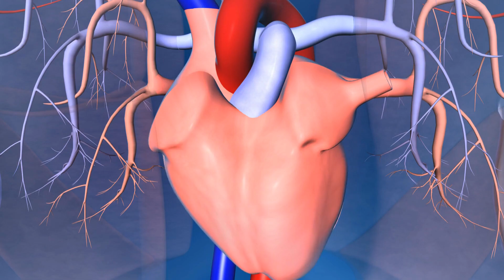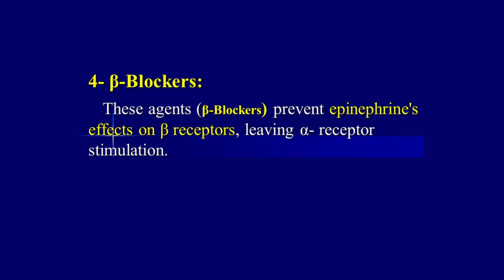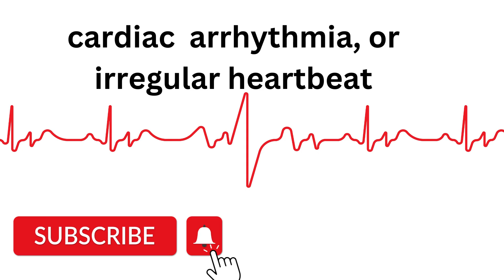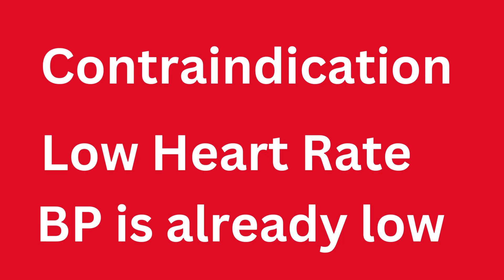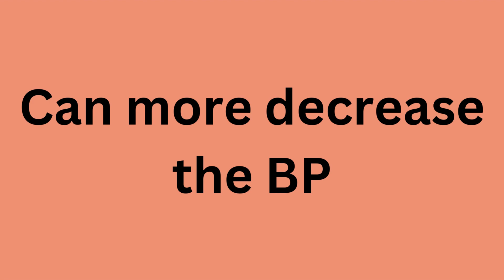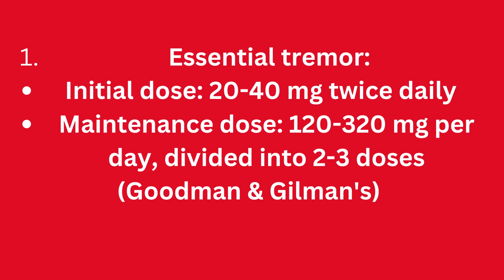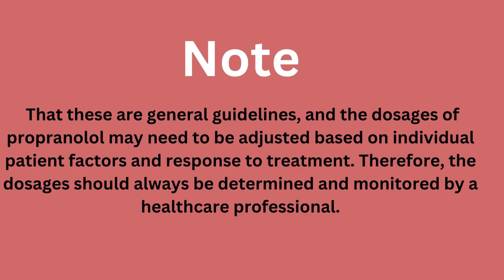Propranolol (Inderal) Uses, Side Effects, and Mechanism of Action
In this detailed video, we explore everything you need to know about propranolol, a widely used medication in cardiovascular and neurological disorders. Learn about its uses in hypertension, angina, arrhythmias, migraines, and anxiety disorders. Understand the mechanism of action, dosage guidelines, potential side effects, and important considerations. Stay informed and make educated decisions about propranolol usage.
What is propranolol
 How to take inderal
If You want to learn Emerging technologies including  Blockchain technology, DevOps, Artificial Intelligence,  Cyber security like me then below is the link of that course

Health Zaroori
Zaroori Tv
asim Junaid
Registered Pharmacist